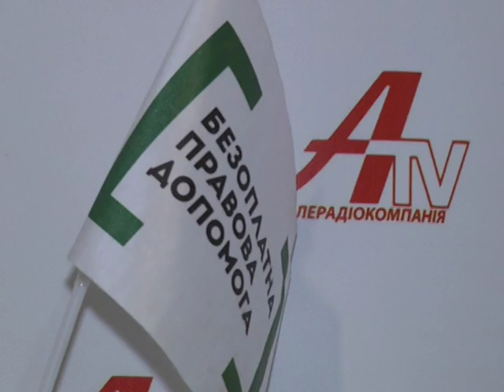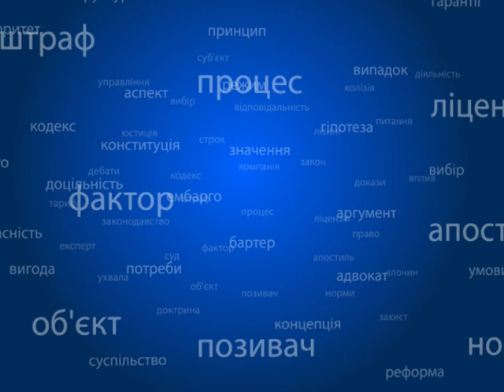Правовий лікбез №31